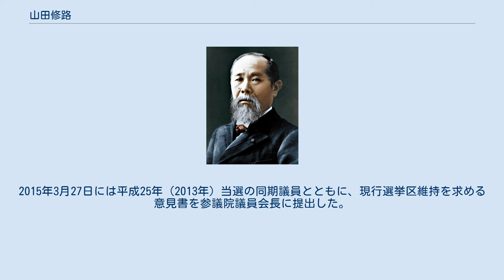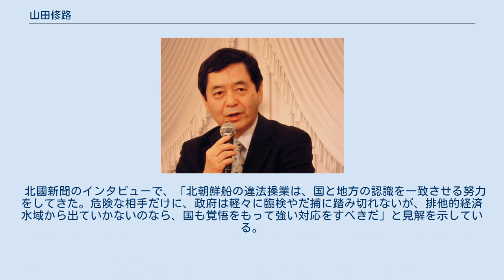山田修路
山田 修路（やまだ しゅうじ、1954年（昭和29年）3月18日 - ）は、日本の政治家、農林官僚。
自由民主党石川県連会長。
 総務大臣政務官（第3次安倍第3次改造内閣・第4次安倍内閣）、水産庁長官、農林水産審議官などを務めた。
 1954年、石川県加賀市で生まれる。
1966年加賀市立錦城小学校、1969年に加賀市立錦城中学校、1972年に金沢大学附属高等学校、1976年に東京大学法学部を卒業。
 1976年、農林省に入省。
埼玉県庁農政課長、外務省出向（パリOECD代表部参事官）、農林水産省農村振興局長、生産局長、水産庁長官、農林水産審議官などを務めた。
 2012年11月に自民党石川県連の公募で参議院議員候補に選ばれる。
農林水産省出身で36年間務めた公務員生活では「地域、地方の発展のために努力したい」という思いを持ち続けていた。
2012年9月に農林水産省を退職し、「県の発展のために仕事ができる。自分のライフワークの延長線上にある」と国政への挑戦を決めた。
 「能登の里山里海」が世界農業遺産国内第一号に認定されたときは、農水審議官在職中で尽力した。
城跡や塚など身近な名所を巡る能登のウォーキング大会に出会った時、認定を機に地域の良さを見直すために開いたと聞いて、「地域が自覚を持って取り組みを始めたことがうれしい」と思ったという。
 2013年、第23回参議院議員通常選挙で32万票を得て、民主党の一川保夫などを破り初当選。
2016年、TPP特別委員会で安倍総理に対し、一国会で複数回の質問は異例と言える3度の質問をした。
 2014年8月22日、石川県農業会議の会長に就任。
2017年8月に総務大臣政務官に就任したため会長を辞任。
 2015年5月に白山市手取川上流域で発生した大規模な斜面崩壊による手取川濁水問題について、各省庁と国会議員との対策連絡会を開設。
山田議員は、事務局を引き受け、2015年6月3日に第一回目の会合をひらいた。
林野庁をはじめ、国土交通省、環境省他各省に迅速な対応を要望した。
続いて、2016年2月、2016年4月にも会合を開き、濁水の経過報告と引き続きの対策について要望をおこなった。
 2015年12月9日～16日までベトナム、オーストラリアを訪問し、環太平洋パートナーシップ協定（TPP)に関する参議院与野党合同調査団として、実情調査を行った。ベトナム（ハノイ）では担当大臣らと意見交換をした。
 2016年1月の第190回（通常国会）より参議院農林水産委員会 筆頭理事に就任。
 2016年2月8日～14日までアメリカを訪問し、日米韓の安全保障協力を前に進めたい官邸の意向も受け、ワシントンD.C.とサンフランシスコで重鎮議員ら約40人と会い、連携強化に関して通訳なしで意見交換をした。
北朝鮮が事実上の弾道ミサイルを発射した直後とあって、米国側の関心も高く「議員間で一定の合意が得られた」という。
 環太平洋パートナーシップ協定（TPP)承認案と関連法案を審議する特別委員会（参議院環太平洋パートナーシップ協定等に関する特別委員会（TPP特別委員会))の理事に就任。 2017年2月12日～18日までアメリカ（ワシントンD.C.、シガゴ、インディアナポリス）を訪問し、通商交渉や東アジア情勢を議題に、ワシントンで議員交流に臨むほか、シカゴなどではペンス副大統領の元側近らと協議した。
 2017年４月21日参議院本会議に初登壇した。
「農業競争力強化支援法案」の趣旨説明に対する質疑をおこなった。
 2017年5月20・21日、ベトナム・ハノイで開かれた環太平洋連携協定（TPP)閣僚会合に党代表として森山裕前農林水産大臣とともに派遣された。離脱した米国を除く11カ国で発行を目指す方針を確認した。共同声明の採択にこぎつけたことで「役割は果たせた」と述べた。 2017年8月、第3次安倍第3次改造内閣で総務大臣政務官に就任。同年11月の第4次安倍内閣でも留任し、2018年10月の内閣改造まで務めた。 総務大臣政務官として「森林環境税」の増設に尽力した。農水省官僚出身で、森林整備の財源確保を持論とし、2017年8月からは地方税を所管している総務省に在籍していることから、「林業関係者と国を...